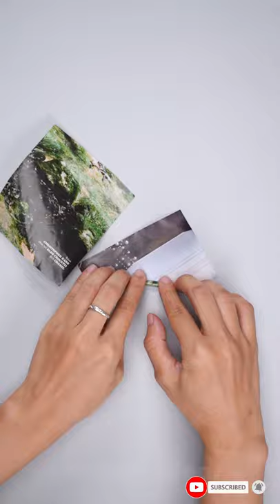How to Recycle Magazines | Cactus Picture with Magazines | Magazine Craft Ideas | Wall Decor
Cactus Picture with Old Magazines
Do you love to read and have so many magazines. So why filling up your shelves and gathering dust?  Break the boundaries of the traditional decoration, and make something so simple and unique !!
In this video, we make a cactus picture with old magazine and cardboard. Hope you love this video.